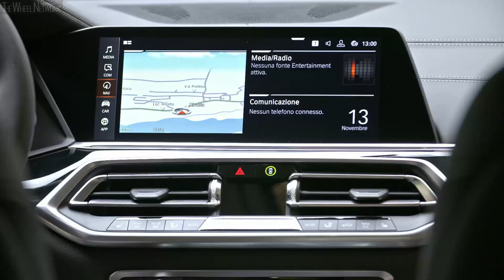2019 BMW X5 (Italy)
▪ Engine (xDrive40i) - 3.0-litre (2,998 cc), 6-cylinder (in-line), turbo petrol

▪ Engine (xDrive50i) - 4.4-litre (4,395 cc), 8-cylinder (V8), twin-turbo petrol

▪ Engine (xDrive30d) - 3.0-litre (2,993 cc), 6-cylinder (in-line), turbo diesel

▪ Engine (M50d) - 3.0-litre (2,993 cc), 6-cylinder (in-line), 4 turbochargers, diesel